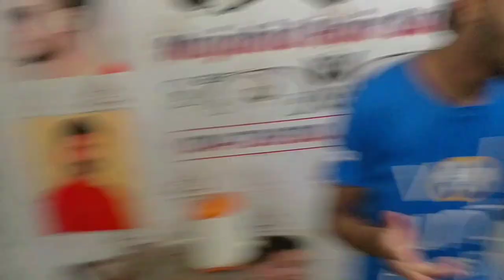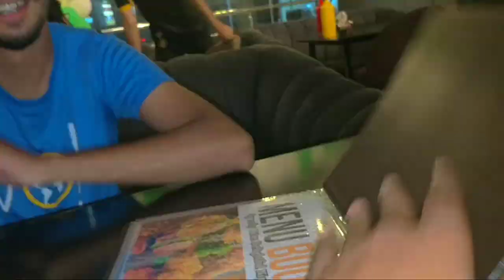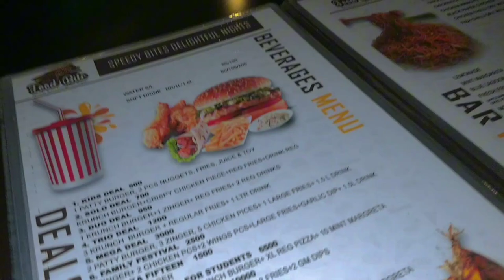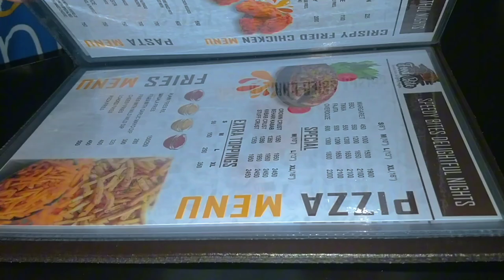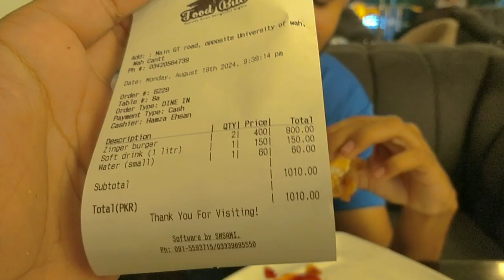Banda Bna dia ha is ko | Kisi ki bhlai nai krni chahiya